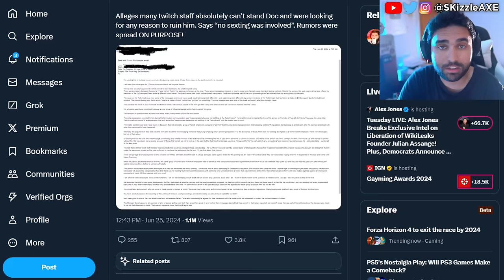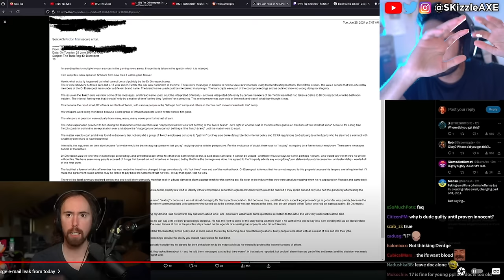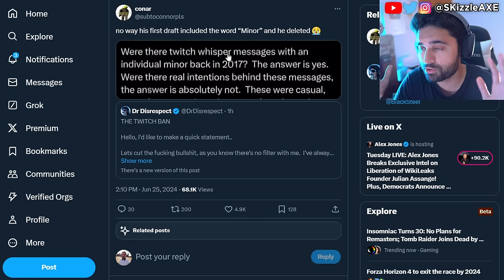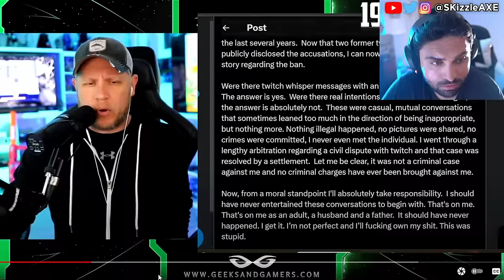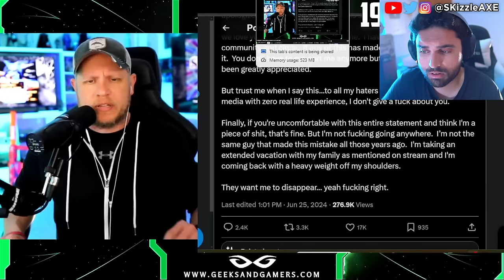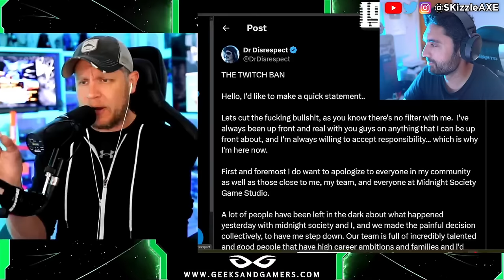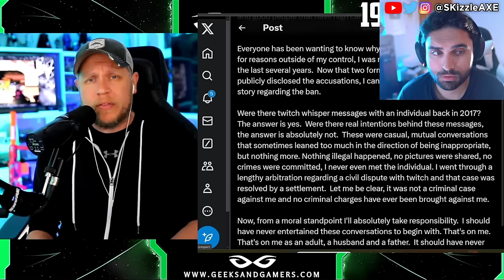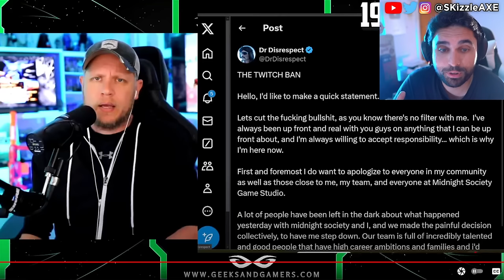DrDisrespect... The WORST News Just Dropped 🤯 Penguinz0, Dr Disrespect, Asmongold, Woke COD PS5 Xbox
DrDisrespect Banned from Twitch for messaging... Nickmercs, Penguinz0, Keemstar from DramaAlert and Asmongold reacts to Dr Disrespect.